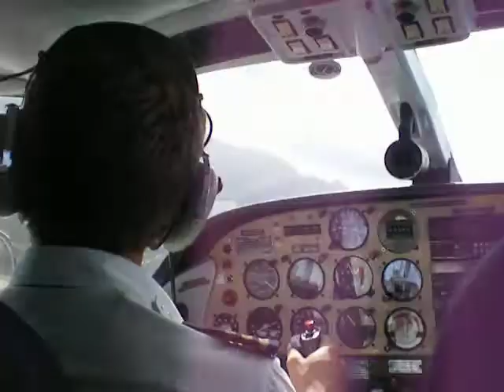great barrier island flight